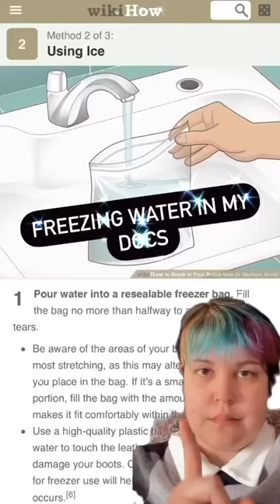Freezing My Doc Martens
I think overall this worked really well!  It made the shoes more pliable and easier to walk in!  I think with regular wear they will be comfortable!